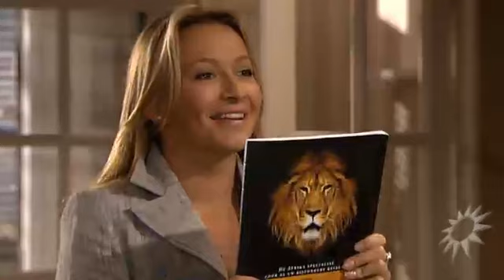RTL Boulevard Goede Tijden voor Zuid Afrika